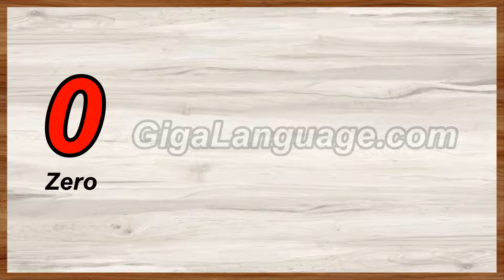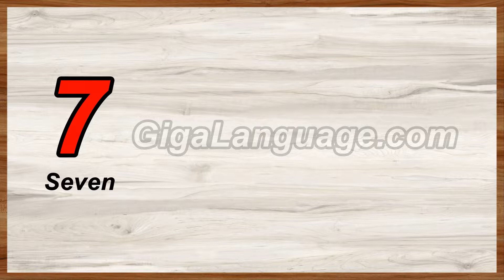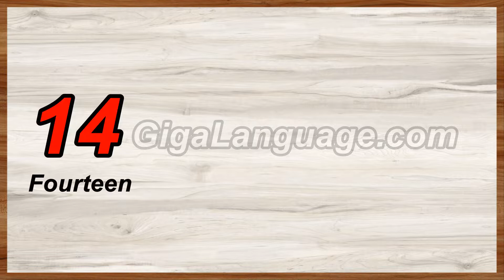Numbers 1 to 20 in French - Numbers in French with Pronunciation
Learn counting in French numbers 1 to 20 with pronunciation.  Learn how to say and pronounce numbers in French from one to twenty.
Numbers in French with pronunciation.

0 Zero - Zéro
1 One - Un
2 Two - Deux
3 Three - Trois
4 Four - Quatre
5 Five - Cinq
6 Six - Six
7 Seven - Sept
8 Eight - Huit
9 Nine - Neuf
10 Ten - Dix
11 Eleven - Onze
12 Twelve - Douze
13 Thirteen - Treize
14 Fourteen - Quatorze
15 Fifteen - Quinze
16 Sixteen - Seize
17 Seventeen - Dix-Sept
18 Eighteen - Dix-Huit
19 Nineteen - Dix-Neuf
20 Twenty - Vingt